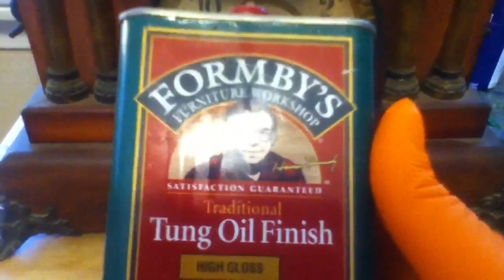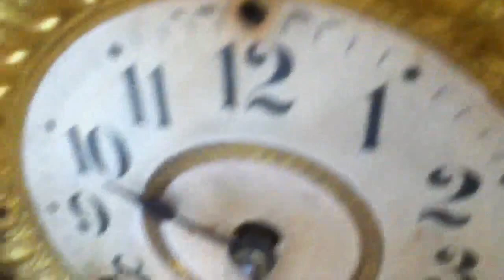Seth Thomas Adamantine Clock Cleanup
Unorthodox Cleanup of a late 1800's Seth Thomas Adamantine Mantle Clock.